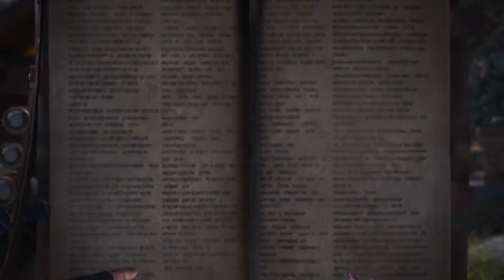[MHW] First Nergigante Hunt EVAR!!!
*Video recorded live via twitch*